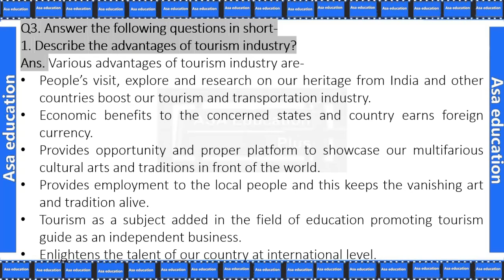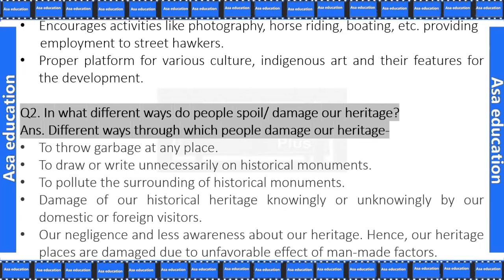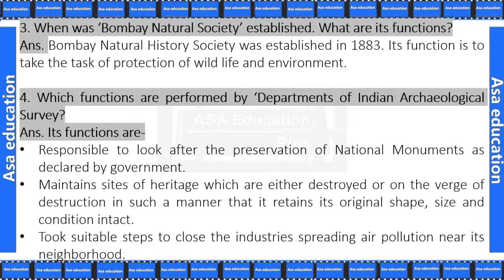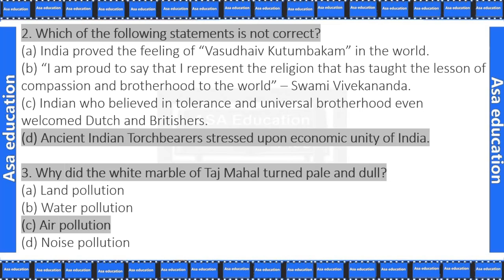Ch 7.2 Preservation of Our Heritage (SST - History, Grade 10, GSEB) Question - Answers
Gujrat Board (GSEB) - Grade (Class) 10.
Subject - History.

Chapter 7 - Preservation of Our Heritage

Series - Question - Answers.

✅ unlimited benefits.

CBSE | NCERT | Gujarat Board | Rajasthan Board | Bihar Board | JKBOSE

Kids Story | Hobby Classes

ASAP-G01